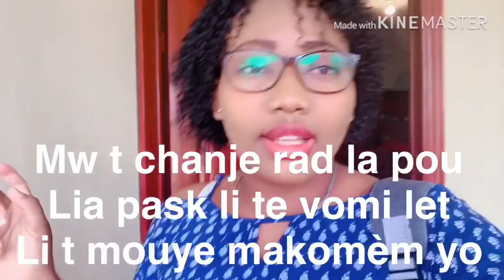Vin gade Baby Lia Makomèm yo + Ann mennen Lía lopital vlog ❤️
Mesi a chak moun ki gade video a abone like e pataje pou mw stp Guys lov nou ❤️